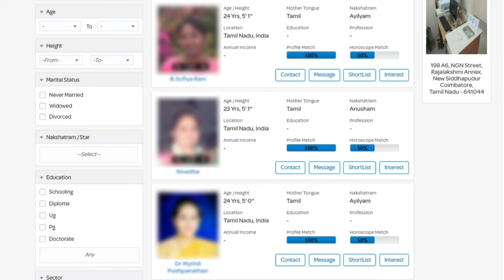62 ஆண்டு பழமையான கலைஞரின் புதையல்! வியந்து போன முதல்வர் ஸ்டாலின்! Mk Stalin Tamil news live news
இன்று முதல் அனைவருக்கும் 2000 ரூபாய் முதல்வர் ஸ்டாலின் அதிரடி

அரியர் பாய்ஸ்க்கு முதல்வர் ஸ்டாலின் ஜாக்பாட் அறிவிப்பு ! TN CM MK Stalin Speech | Anna university

அதிமுகவினரை நெழிக வைத்த முதல்வர் ஸ்டாலின் | TN CM MK Stalin Latest Speech Tamil News live News

அதிமுகவினரை நெகிழ வைத்த முதல்வர் ஸ்டாலின்! அரண்டு போன அதிகாரிகள்! TN CM MK Stalin latest Tamil News

ஜெயலலிதா அறையை மனைவிக்கு சுத்தி காட்டிய முதல்வர் ஸ்டாலின்! Mk Stalin Delhi Tour Tamil News live News

கூழை கும்பிடு இல்லை குனியவில்லை நேருக்கு நேராக மாஸ் காட்டிய ஸ்டாலின்! TN CM MK Stalin Tamil news

பாட்டியை காரில் அழைத்து சென்று 10 வருட கனவை நிறைவேற்றிய உதயநிதி! Udhayanidhi Stalin Tamil news live

62 ஆண்டு பழமையான கலைஞரின் புதையல்! வியந்து போன முதல்வர் ஸ்டாலின்! Mk Stalin Tamil news live news